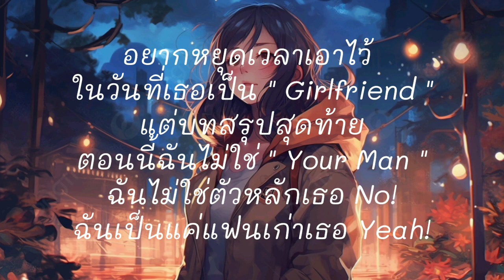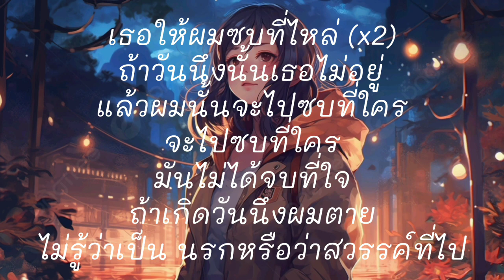KRK ซบที่ไหล่ Ft N A , Sakarin เนื้อเพลง